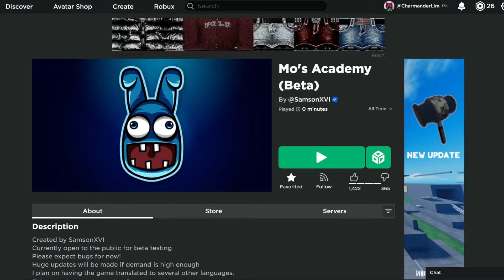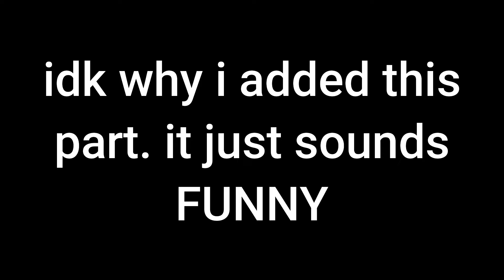ROBLOX MO'S ACADEMY...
Today, I play Mo's Academy in Roblox... is it all FNAF!?!?!?! Ĭ̵̢̛͚̳̜̥͔̘͚̜̣̰̗̖̓̆̈͒͜͠͝ͅ'̴̧̢̙̲̤̼̟̙͉͍͔̙̮̍̿̾M̶̧̞̺̘̳̟͌́̀̌̄̈́́̕͘͝ ̸̺͇͉͈͖̹̙̜̼̺͂̄̅̾͊͐̀̐͂̕D̷̢̡̙̞̟̝̖̱̟̜̞̮́́͐̆E̶̢̢̘̬̲̘̰̳͎̦̋͋̄͐̂̄͗̈́̐̑̆͑͐F̴̫̰̮͓̞̆̄̐̀̿̈́́̏̀̓̉I̷̧͖̖̊̃̐̂͑͆̒͋͂͑͛̾͐͘N̷̡̛̦̠͈̮̫̺̗̙̜̓̿̚ͅI̵̡̧̧̭͔̳̱͇͇͚̗̫͖͒̑͋͊̅͌̌̌͛͑Ṭ̴̢̹̭̗̭̐̋̇̊̔͑̓̐́̊͊͌̋̕͝E̶͔̣̤̿̐̓̋L̴̛̛̦̖̙̲͇̟̼͇̺͓̯̓͑̀̾̌̃̚͘͜Y̸̡̱̻̖̠̖̠͇̩̗̥̤̠̫̫͑͒ ̶̡̛͕̳̟͔͕̱̩̞̹̟̊̌̚͜Ň̸̢̜̠̣̹̣̉͛̉͆̈̎͌̃̔̈͆̊͘̚Ȍ̷̧̹̻̺͙̤̻̬̥͉̈́͑̓̾͑̕͜Ţ̴̗̦̗̥̺̠̞̹̥͖͚̼̾̆͆̿̈́̅͋̀̓̊̓͠͠͠ ̷̹͔̗̦̗̳͖͕͒̌̿͗̽͗̓͗̈̀̾͝G̷͈̞͓̤̔͋̉̋̀O̸͕̒̽̇͐̎͗́͂̈́͒̓͐͌͛̚Ȉ̶̧̙̥̲̩͔͍̞̤͛̀̾͂̎̎̍͒̇͠͝ͅŅ̴͇͈͖̗̩̝̙̗̰̳̰͇͙̯̊̀̂͌̀͛̋͠G̴̡̧̢̠͓̗̗̼̼̰̬̯̟̈́̂̋̾́̈͗̆͌̿͠ ̷̳͌̂̈̈́̒͘Ȉ̵͈͍̩̪̜̟N̶͚̘̽͑̉S̴̨̞̹̱̜̺̠͇̼̤̓̑͌̌̇͘͝Á̶͙͚̒̾̉̅̉́̀Ṋ̷͔͙͙̣̖͎͕̖̫̗̾͜Ẻ̶̡̳͚͍̪͉̿̀̓̋̈́̑̎̒̔̂͂͜